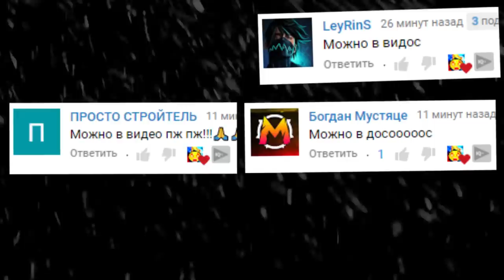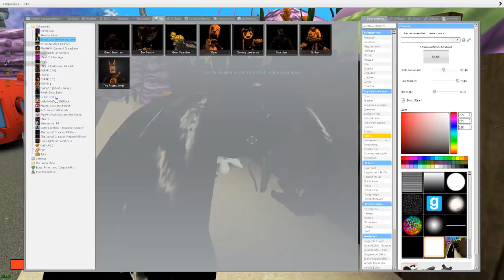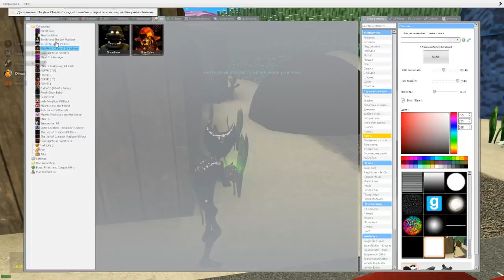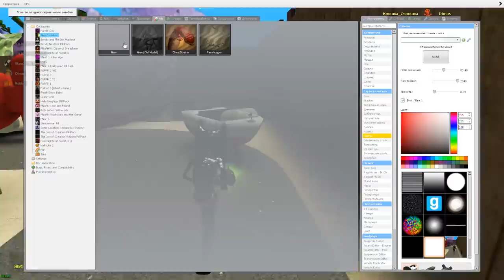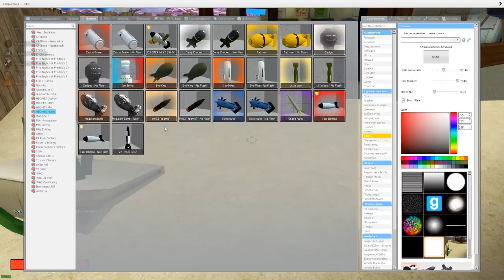ЗЛАЯ БАБКА ГРЕННИ В КРАСТИ КРАБС СПАНЧ БОБ В ГАРРИС МОД ► Garry's Mod